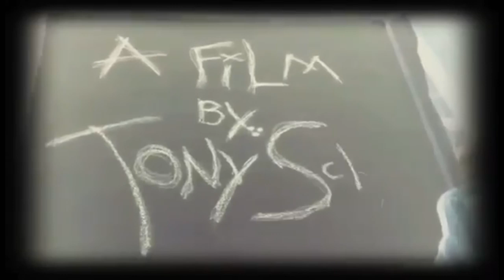Tony Schulz - Fisheye Lens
"Fisheye Lens" (Explicit)
by: Tony Schulz
TTM Films (2016)
(Official Video)